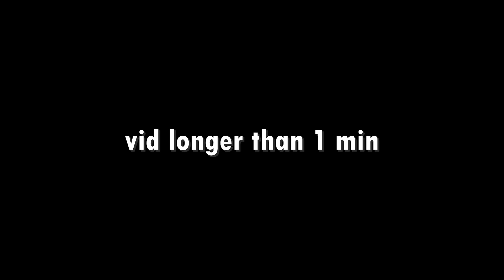Not Too Many TDS Cursed Images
omg vid is longer than 1 min!!1!!1!1!!
changed sus thumbnail on low budget bc yes
big credit to people on my discord server for sending those images

Also you can join our DEAD discord server.